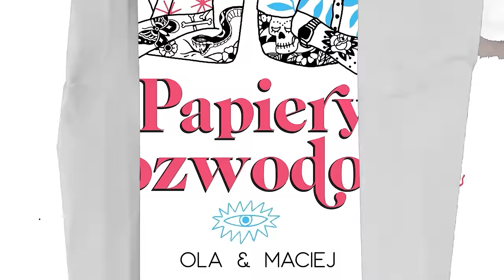Czy kanały COMMENTARY się SKOŃCZYŁY? - Papiery Rozwodowe Podcast #121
Dzień dobry, czy też dobry wieczór - Drogie Papierki, wracamy wraz z Olą z Papierami Rozwodowymi i dzisiaj będziemy się rozwodzić nad kanałami commentary - czy one mają dalej sens, czy się kończą i czy można im wierzyć? Opowiemy o cienkiej granicy wiarygodności i o tym jak z moralnego autorytetu nisko można upaść. Zapraszamy!

🔥 CO TYDZIEŃ ODCINEK: 🔥

⭐ Wtorek 16:00 - PAPIERKI

⭐ Piątek 15:00 - PAPIERY ROZWODOWE

⭐ Niedziela 19:00 - POPKORNER

Zdjęcia: Janek
Montaż: Lolo